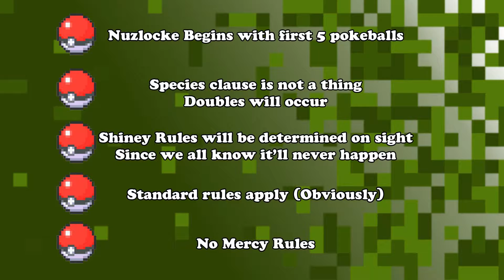Wraithnight Attempts Emerald Nuzlocke - Episode 1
The journey begins. Where will it end?

Yeah its a little loud, thankfully I noticed early on.